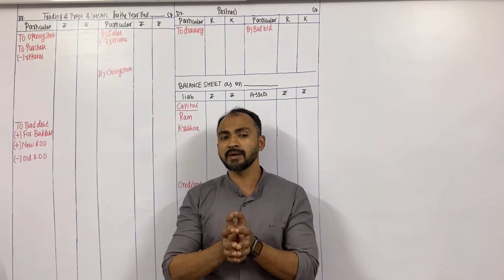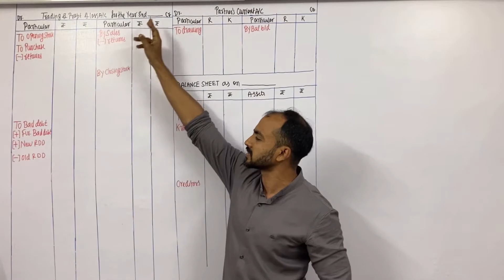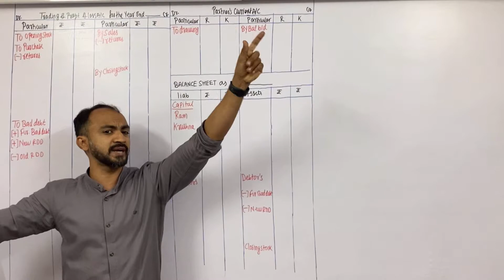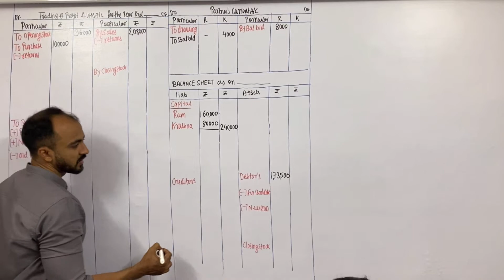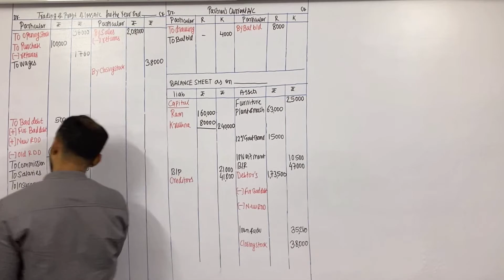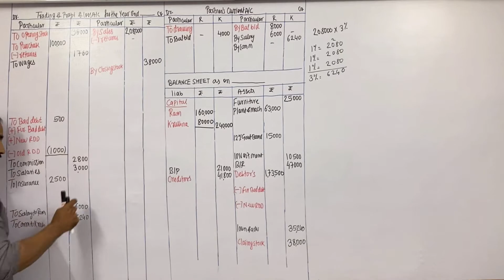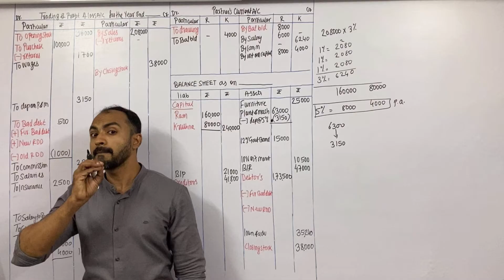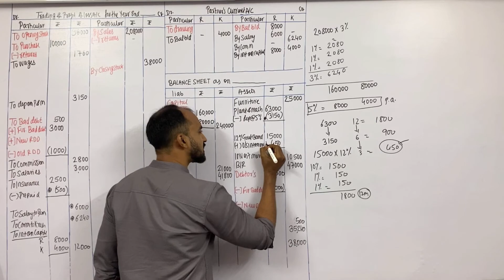sirajshaikh |HSC| PARTNERSHIP FINAL A/C |MAHARASHTRA STATE BOARD| EASY WAY TO SOLVE FINAL A/C|LEC 5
SIMPLE AND EASY WAY TO SOLVE FINAL ACCOUNT. DO WATCH COMPLETE VIDEO TO UNDERSTAND HOW TO SECURE MARKS EVEN IF YOU DONT SOLVE COMPLETE SUM. UNDERSTAND WERE YOU WILL GET MARKS AND WERE YOU LOOSE YOUR MARKS.